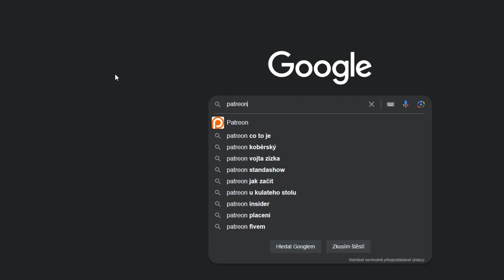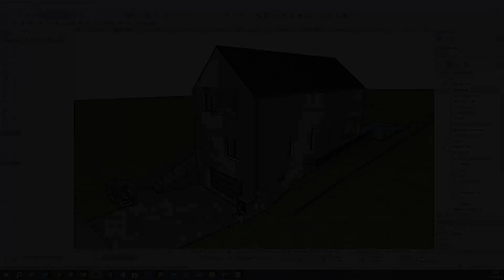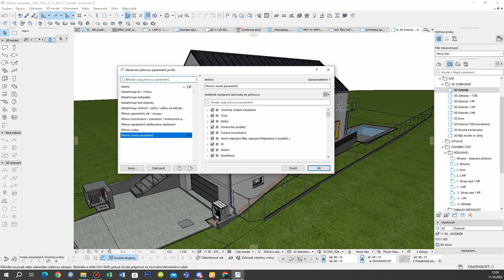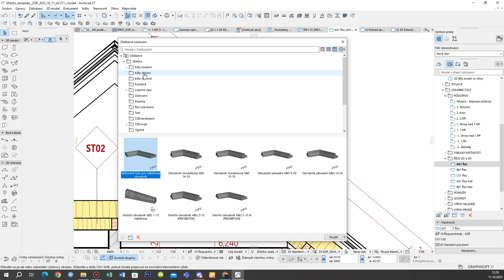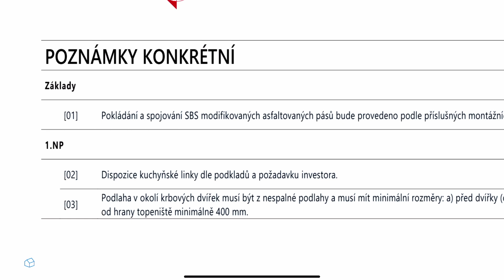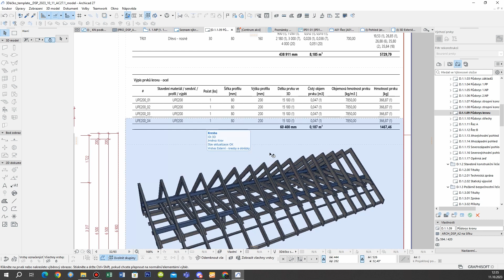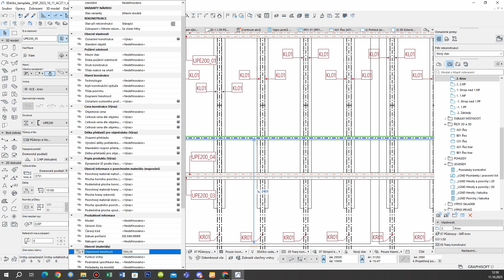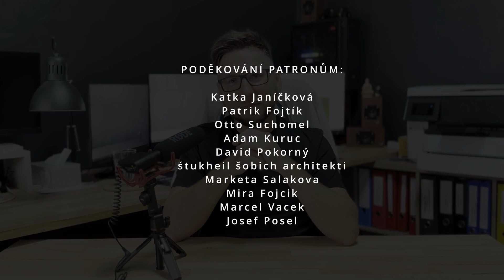Archicad 27 šablona 🔥 Aktualizace a novinky (v 27.1)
►Chceš mi udělat radost? Podpoř mě na patreonu!

►Obsah a kapitoly videa
▹00:00 ... Intro
▹00:57 ... Podpora ZDARMA na Discordu
▹02:32 ... Publikace do IFC - BIM platforma
▹03:40 ... Nastavení přenosu parametrů
▹06:00 ... Kóta sklonu ve stupních a procentech
▹07:14 ... Konkrétní poznámky - automatická databáze + BIMx
▹10:19 ... Výpočet hmotnosti prvku a výpis prvků krovu
▹14:47 ... Závěr videa
▹15:05 ... Poděkování patronům
▹15:56 ... Outro

Intro▹WEARETHEGOOD - The Dark
Outro▹D Fine Us - Howling at the Moon
Background music▹Kicktracks - Papi Beat, K. Solis - Fear No Evil, Jozeque - Beyond